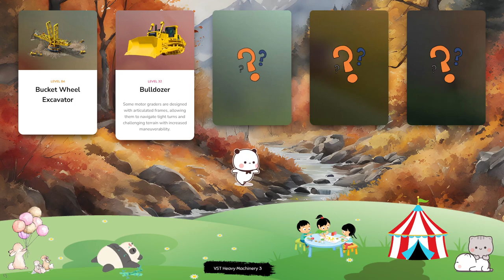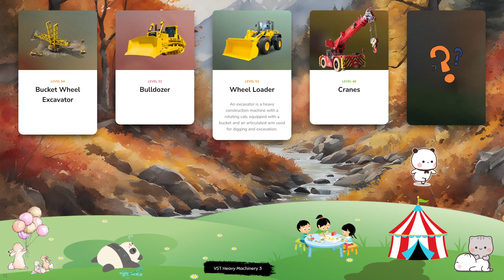Let's Learn About Heavy Machinery! Bucket Wheel Excavator, Bulldozer, Wheel Loader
* Some logging trucks feature self-loading mechanisms, such as hydraulic cranes or grapples, to assist in the loading and unloading of logs.
* Evolving since the early 20th century, Bucket Wheel Excavators have become increasingly sophisticated in size and efficiency.
* Some skid loaders have a zero-turn radius, allowing them to perform quick and precise turns, making them suitable for applications where maneuverability is crucial.
* Track loaders are commonly used in forestry applications for tasks like clearing land, transporting logs, and handling timber with precision.
* The backhoe is a versatile piece of heavy equipment used in construction and excavation projects.
* Wheel loaders are commonly used in construction, mining, agriculture, and other industries for tasks such as loading, hauling, and stockpiling materials.
* The design of a dump truck varies based on its intended use, with some models featuring specialized bodies for transporting specific materials like asphalt or concrete.
* Some Bucket Wheel Excavators feature multiple buckets, each serving a specific function in the excavation process.
* Cranes are essential lifting machines used in construction, manufacturing, and logistics for moving heavy loads vertically and horizontally.
* Trenchers play a crucial role in the construction industry, speeding up the process of trench excavation and facilitating the installation of various underground utilities with efficiency and precision.